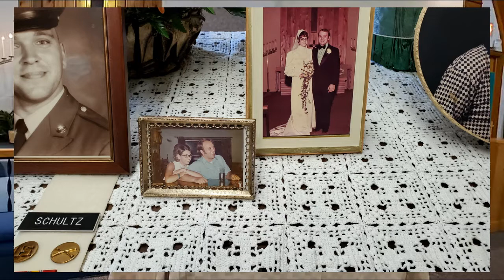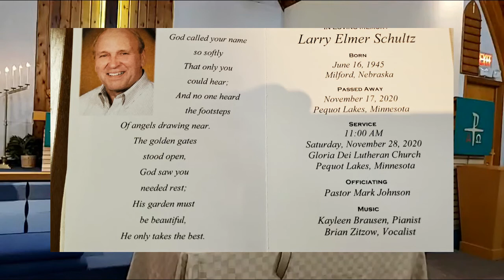Funeral Service for Larry Elmer Schultz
Larry Elmer Schultz, Age 75, of Pequot Lakes, passed away Tuesday, November 17, 2020, at his home. He was born on a farm outside of Seward, Nebraska, on June 16, 1945 and lived on this farm until his parents, Elmer and Luella Schultz took a chance and bought a resort in central Minnesota lake country in 1956. Leaving their friends and family behind, the Schultz's moved north and took over ownership of Tip Top Resort.
Graduated from Pequot Lakes in 1963.
In 1968 he graduated from NDSU with a degree in Paints and Coatings Technology. Larry took a job at Control Data Corp. before being drafted to serve his country in the Vietnam War. He was at Fort Meyers in Washington, D.C. serving in the Old Guard.
In July of 1973 he proposed to Gail Butcher. They were married that winter.
Larry and Gail took over running the Tip Top Resort until they sold it in 2018.
They raised two children, Aaron and Jennifer.
Larry will be greatly missed by his wife of 45 years; his son and business partner, Aaron and his daughter, Jennifer, whose career in nursing brought him great pride; and his siblings Ron(Jan) Schultz, Lonna Andoishek and Bruce (Taryn) Schultz. He was preceded in death by his parents and his niece, Tiffany Porter.